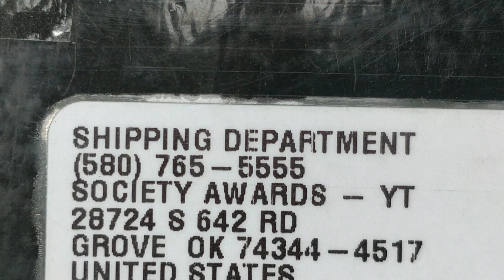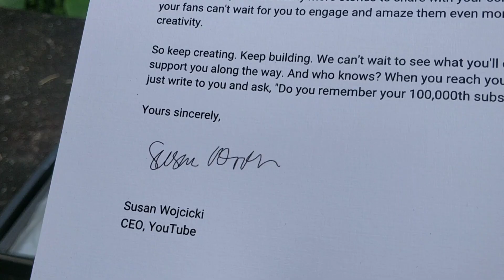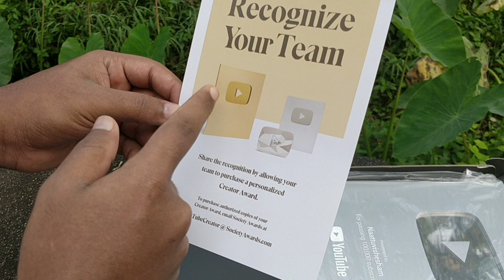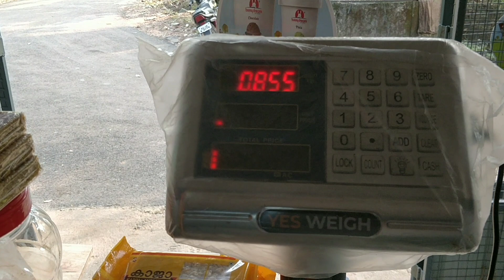Play button അമേരിക്കേന്ന് തോട്ടേക്കാട്ട്ക്ക്😁😜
Play button അമേരിക്കേന്ന് തോട്ടേക്കാട്ട്ക്ക്😁😜@Naattuvishesham